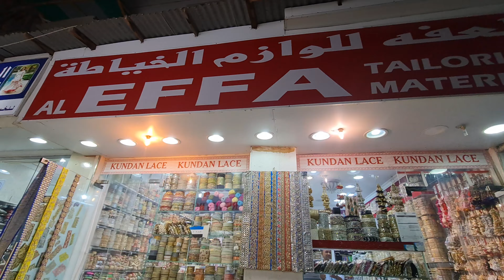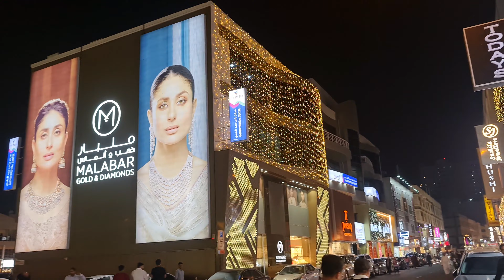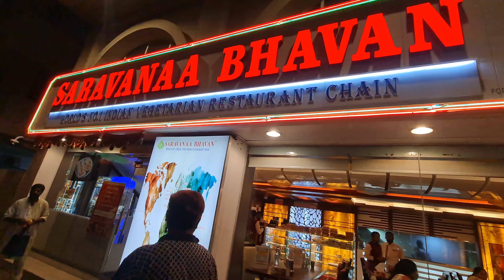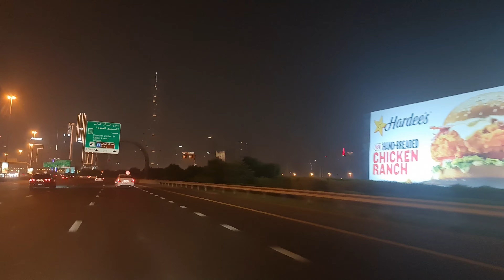Karwa chauth Preparations with My First Friend In Dubai !! First Promotion !! Rachana family vlogs